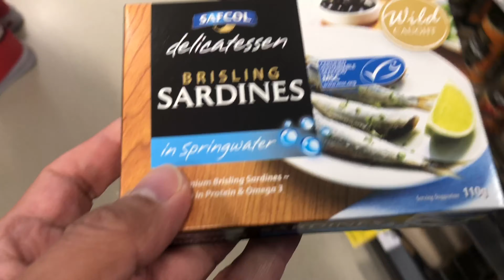SPRING IS IN THE AIR BLUE MOUNTAINS + I AM CRAVING FOR SARDINES / LAURENT PALATINO VLOGS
Spring is my favourite season of the year. Days are sunny and warm while nights are a bit cooler. This is also the season were flowers bloom. Love the color and it's everywhere. How about sardines for lunch? Masarap!